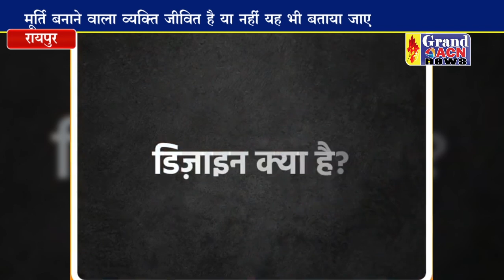पूर्व मंत्री अजय चंद्राकर ने मूर्ति निर्माण पर उठाए सवाल